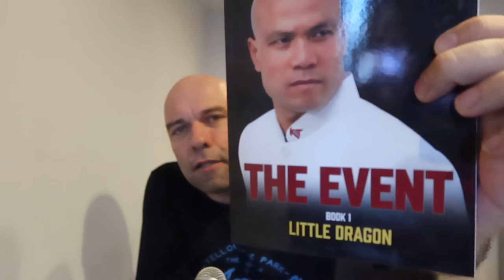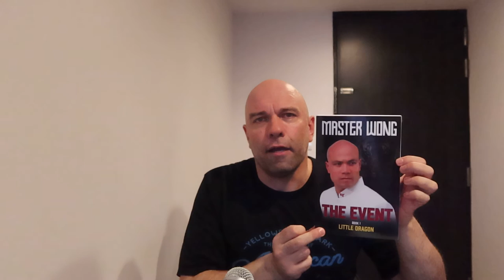Master Wong's book: Chapter 1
This is my review about Chapter 1 of Master Wong's Book, The Event Book 1 Little Dragon. This is a really cool book about bullying, about the aftermath of the Vietnam war, about escaping to England, and hopefully about an event that made Master Wong into who he is today. But, I only finished chapter 1 so far, so I don't know if it actually talks about an event, I'm just hoping that it does. This book so far is very interesting. The first chapter ends on a cliffhanger, and it was hard to get to sleep after reading it. I recommend this book to everyone. Well, everyone that's okay reading grisly, grim, harrowing books about standing up to bullies.